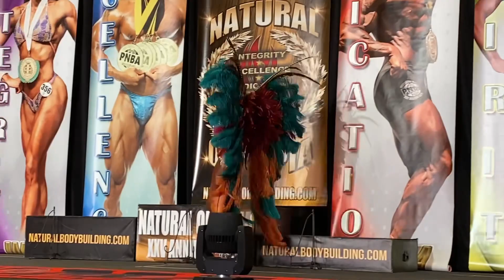Natural Olympia 2022 featuring athlete ￼ Diane Kim (JooJoo) Bikini master gold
25th anniversary natural Olympia  featuring athlete,
￼ Diane Kim (JooJoo)
🥇PRO Masters bikini 🥇gold medalist
🥈PRO Angels division silver￼ medalist 🥈
🥉 PRO BIKINI OPEN BRONZE
Medalist 🥉
Global🌎 stage
Over 300 athletes
From around the world 🌎
INBA/PNBA
⭐️LARGEST NATURAL FEDERATION In the WORLD ⭐️

Were the best of the best come to showcase hard work ….
SPIRIT
Dedication
Loyalty
Integrity
Excellency
“DREAM BIGGER “
Presented to you by :

👑⭐️Nora Veronica Reynoso
International Correspondent
2 X world 🌎  bikini champion
Athour of RESCUING MYSELF
In Amazon

👑⭐️BIO OF FEATURING ATHLETE
👑⭐️Diane Kim
2021
 INBA Bikini Overall Masters Champion
 INBA Bikini Masters Champion
 INBA Angles 2nd

2022
  PRO PNBA Bikini Overall
Masters Champion
  PRO PNBA Bikini Open-5th
  PRO Angles - 2nd
  Mixed Pairs - 3rd

Congressional, State, City, Mayoral awardee for development of programs for
The Advancement of people with Disabilities